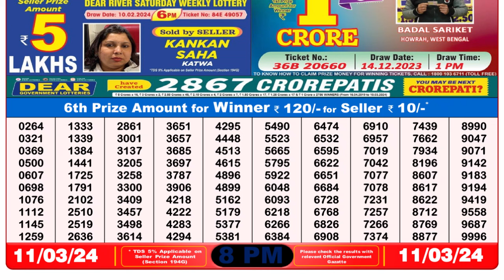Nagaland Lottery Sambad Live 8pm 11.03.24